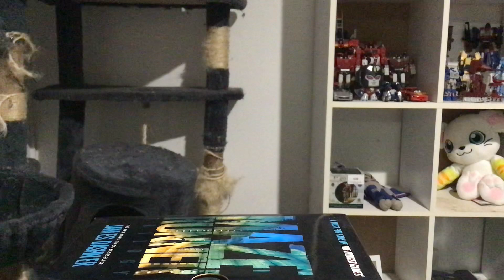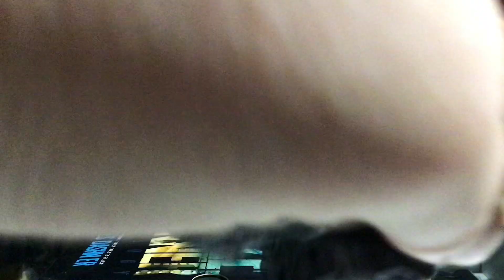Transformers Kingdom Commander Class Rodimus Prime Review